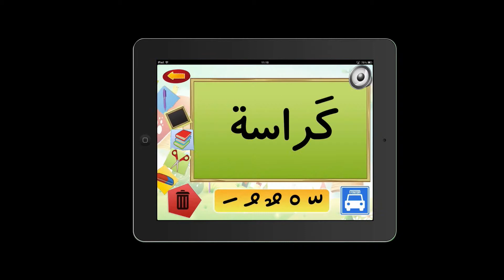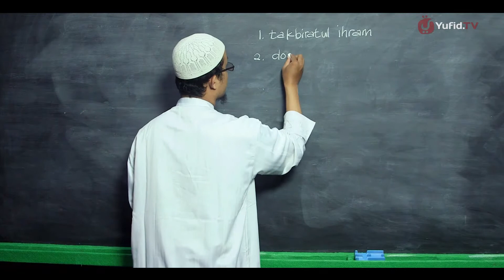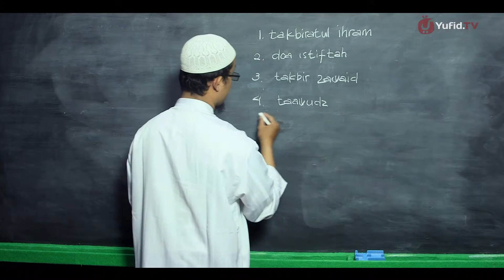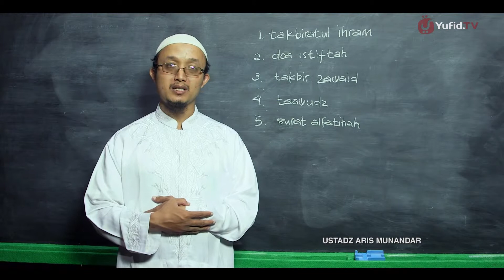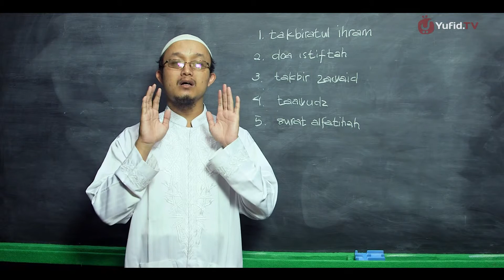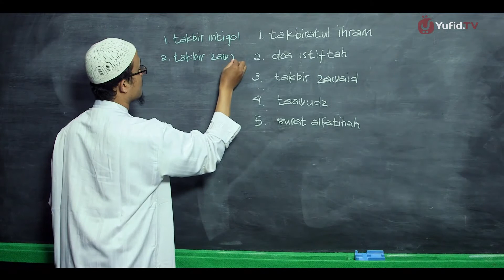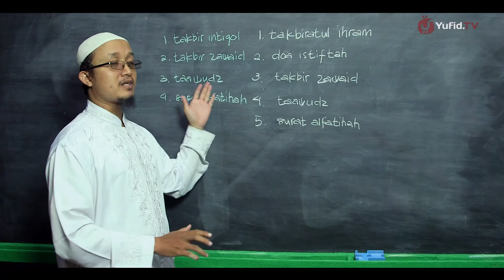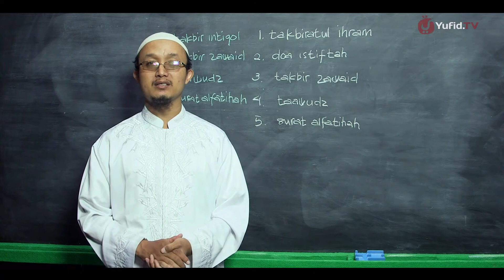kultum ramadhan : PANDUAN RINGKAS SHALAT IDUL FITRI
Pengajian islami terupdate & terlengkap hanya ada disini...!

pengajian kh anwar zahid terbaru
pengajian ustadz
pengajian lucu jawa
pengajian lucu
pengajian lucu kyai anwar zahid TERBARU
pengajian alquran
pengajian ki joko goro goro
pengajian ustad jefri
pengajian kirun
pengajian lucu jawa
pengajian lucu
pengajian anwar zahid TERBARU
ceramah ustadz terkenal
ceramah kh terkenal
renungan hati
renungan islam
tablig akbar
kultum
dakwah islam
pengajian muslim
tausiah islam
serial aqidah islam
motivasi islam
tafsir al qur'an
bincang santai
dukun islam